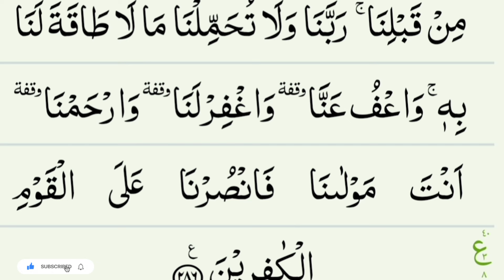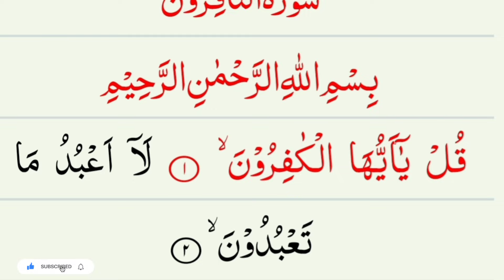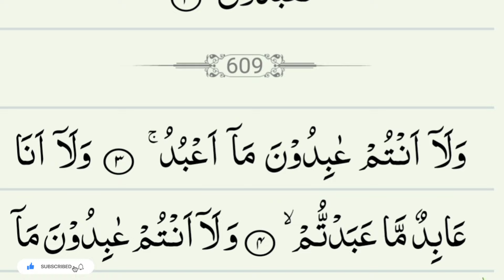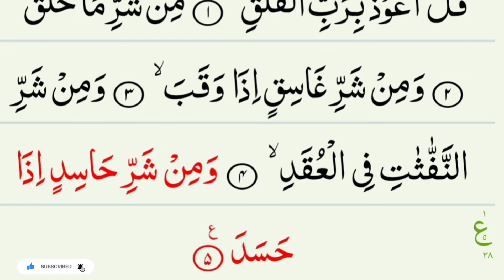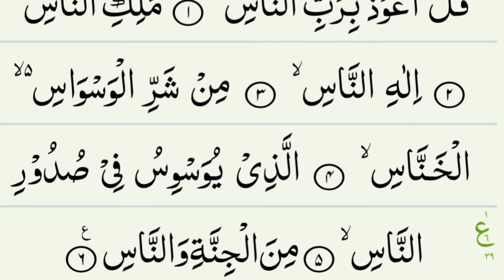Manzil dua | منزل Ep-023 | Dua For Cure n Protection of Black Magic| Islamic Dua For Nazrebad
৩৩ আয়াত 33 Ayat ৩৩ আয়াত 33 দোয়া মঞ্জিল, মঞ্জিলের দোয়া৩৩ আয়াত, ৩৩ আয়াতের ফজিলত, ৩৩ আয়াত তেলাওয়াত, ৩৩ আয়াত বাংলা উচ্চারণ, ৩৩ আয়াতের আমল, ৩৩ আয়াত কি কি, ৩৩ আয়াত বাংলা, ৩৩ আয়াত মঞ্জিল, কোরআনের ৩৩ আয়াতদোয়া মঞ্জিল,

Recitation By: Sheikh Ali Bin Siddiq